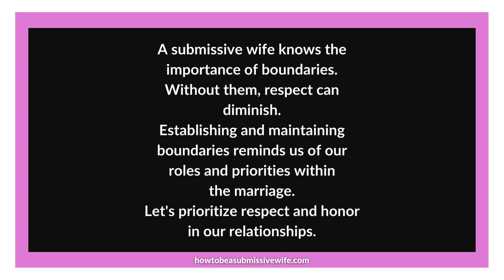A submissive wife knows the importance of boundaries.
A submissive wife must always keep in mind that the absence of boundaries can result in a lack of respect. Avoiding this scenario is crucial, as it would mean losing respect for your husband as the Head of Household (HoH), and him losing respect for you as his wife. Establishing and maintaining boundaries serves as a constant reminder of your role within the marriage and assists you in staying focused on your priorities.